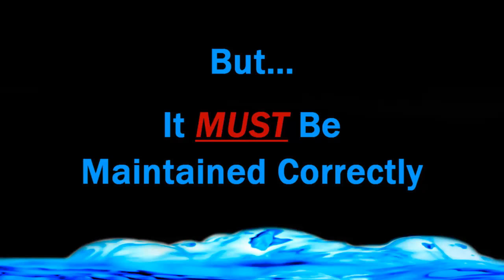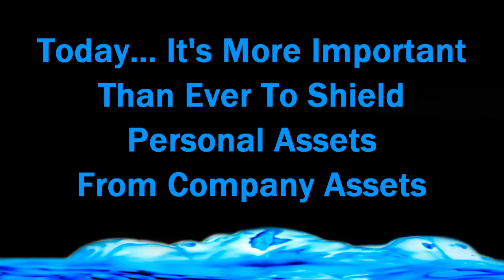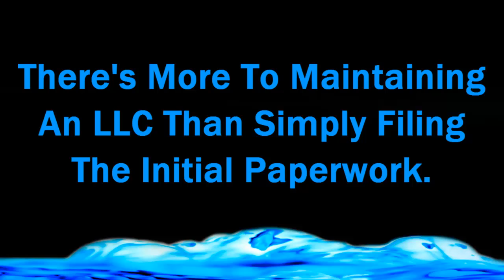What Is A LLC Company | Americas Corporate Headquarters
What is a LLC company... what is a Corporate Veil?

LLC Company LLC Corporation product and information services provider.

You may have read the articles or seen those business "gurus" at a conference. They promote the strengths of a Nevada Corporation or LLC companies and promise it as the panacea that will protect your personal wealth from lawsuit due to a legal threat against your corporate assets. They may talk about the Corporate Veil and how those entities protect it.

One of the advantages of forming a corporation or LLC for your business is that the corporation or LLC provides a legal separation / barrier between your business activities and assets and your personal activities and assets.

This legal separation/barrier between you personally and your business is known as the Corporate Veil.

However, many people do not understand the many measures and steps required to maintain the strength and integrity of this veil.

In short, the corporate veil is a term that represents the protection provided by forming a corporation or LLC which, in theory, protects you from harm by protecting your personal assets from legal threats against your legal business entity.

It is a legal barrier between your personal and corporate assets. However, many people do not understand the many measures and steps required to maintain this veil.

There are many threats against your veil of protection. It could be that your corporate documentation is not in order, or even as simple as a business owned by a couple not having regular board meetings -- yes, you need to have those!

The point is, sadly many business owners are not educated on the threats they face and, more importantly, how to protect themselves against the threat.

It truly is intimidating to consider all those business owners whose very livelihood is at risk and yet they are completely unaware!

However, fear should not stop you from putting measures in place to protect yourself.

America's Corporate Headquarters offers a comprehensive program, backed by a first-of-its-kind insurance package, designed to protect your personal assets and your family's livelihood.

Veil Piercing Insurance is a term that is brand new to the English lexicon but will some day soon find its way in common usage. We are the first company in the world able to offer it to you along with other services and education you need to strengthen your veil and protect your assets from coming under threat.

Some time ago I attended a conference of approximately 1,000 people. During that conference a gentlemen got up and spoke and, using normal sales procedure, he scared everyone into buying a Nevada LLC. His pitch was, and I am only slightly exaggerating, that Nevada Corporations could cure almost all ills. At the end of his presentation I made my way to the back of the room to see how many people were willing to pay approximately $2,500 for a corporation and little backside support. I was amazed to see approximately 300 people ($750,000) signed up. I had a rather informative exchange with the gentleman who, with this cohorts, I have referred to as selling snake oil. The reality is that a Nevada Corporation or Nevada LLC are not what those that sell them would have you believe.

I spent the next year researching and trying to determine how we would make all the snake oil promises of these this gentlemen, an actual reality regardless of the state of residence. What product would provide asset protection; risk reduction; and risk management while helping the small business owner participate in capital accumulation, reach their financial goals and eventually the financial wealth they desired.

I retained the services of the very best in the areas of law, risk management, banking, business administration, retirement accounts, marketing, and many other fields. I asked our risk manager, who had spent thirty plus years working at Lloyds of London, if he thought Lloyds would underwrite an insurance policy to protect business owners. We contacted Lloyds. About a week later we received an excited call from London asking us when we could come to London to discuss this topic.

Now keep in mind, and this is important, there are all types of insurance:

General liability protection against the occurrence of liability by a business.

Directors and Officers insurance to protect directors and officers.

Errors and Omissions insurance to protect against errors of the entity.

However, until that faithful day in London, there had never been an insurance that protected the owners of the corporations (and limited liability companies).

LLC Company and LLC Corporation information, educational products and LLC services provider.